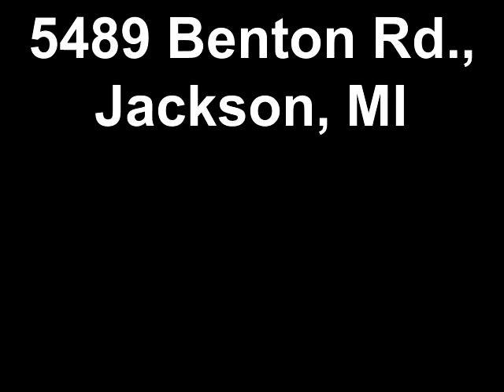5489 Benton Rd., Jackson, MI 49201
This cute ranch home has tons of space. The large family room has tall ceilings and a wood burning stove. Master bedroom includes private half bath. Kitchen has eating space and sliding door to deck. Basement features 2 additional bedrooms, extra storage, full bathroom, and laundry room. Large backyard is fenced with 2 car detached garage. Close to M50 for easy commuting.

Listed by:
Laura Dwyer Schlecte
Prudential Premier Properties